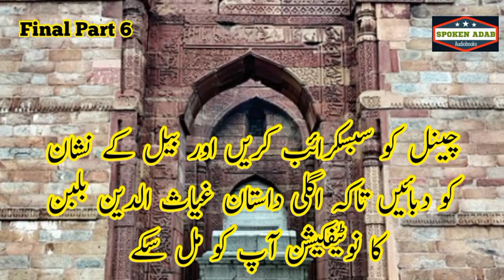Mamluk Empire Last Ep06 | Sultan Altamash's son Nasiruddin Mehmood achievements | Audiobook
mamluk sultanate: Altamish's son nasiruddin mahmud, along with Ghias uddin balban, crushed the rebel elements. nasiruddin mahmud truly strengthened the mamluk sultanate.

ghayas uddin balban the ruler
biography of sultan altamash
sultan shamsuddin altamash biography in hindi urdu
online history courses | altamash biography
ma history online | iltutmish history
online art history courses
world history online
ancient history courses online (altamash)
online history degrees
online master's in history
history online class
divergent audiobook free
listen to audiobooks online free
free audio books streaming
open culture audiobooks
audio books online
audiobooks free
audiobooks
audiobook
audiobooks hindi
audiobooks urdu
free audio books online
sultan iltutmish tomb
sultan altamash biography in urdu
sultan iltutmish history in urdu
sultan iltutmish episode 6
sultan shamsuddin altamash ki tareekh urdu
nasir uddin mehmood story